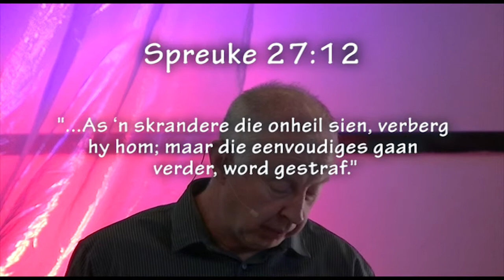Die oplossing vir 2015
Pasoor Fanie gee vir ons 'n boodskap oor die oplossing vir 2015